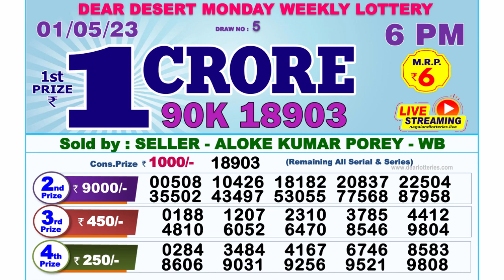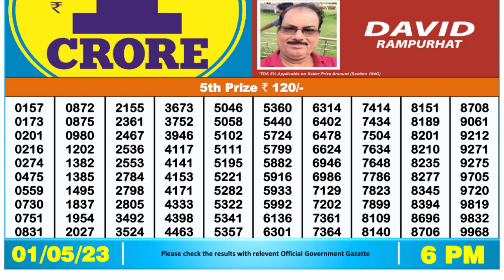Nagaland Lottery Sambad Live 6pm 01.05.23